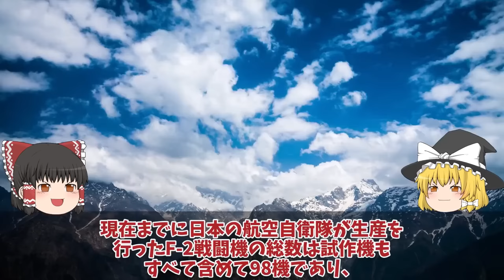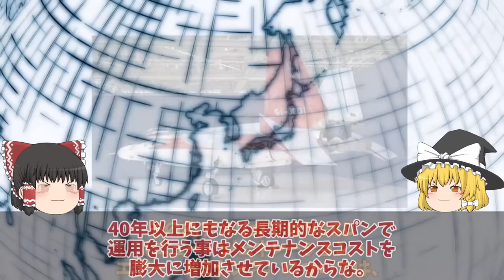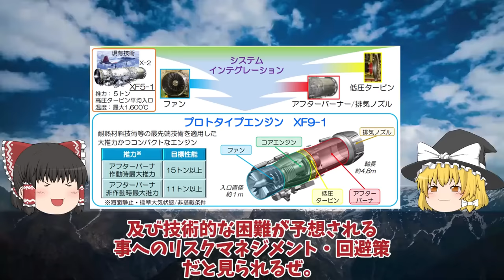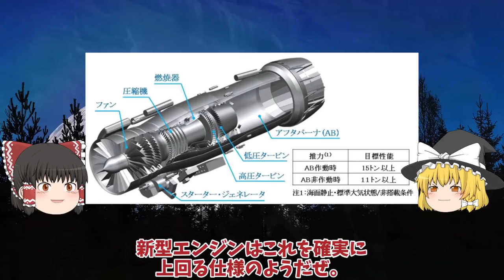【ゆっくり解説・軍事News】自衛隊最強スペシャル 海自F35B護衛艦いずも・かがの運用に赤信号南西諸島防衛に新田原基地や馬毛島!運用は海自と空自どちら【スペシャル・特集】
自衛隊最強スペシャル 海自F35B護衛艦いずも・かがの運用に赤信号南西諸島防衛に新田原基地や馬毛島!運用は海自と空自どちら【スペシャル・特集】

1海自F35B護衛艦いずも・かがの運用に赤信号点灯南西諸島防衛に新田原基地や馬毛島!運用は海自と空自どちらが対応・・・

2日本F3戦闘機開発でまさかの米国切り日英伊共同開発はすでに不安要素!純国産へロッキード社の技術支援無し

3海自はぐげいを凌ぐ次期潜水艦建造世界屈指の静粛性は原潜をも超えた!次世代燃料電池誕生で潜航深度1000超え・・・

4海自護衛艦かがの艦首がついに四角F35B艦載改修計画も最終段階か！改修費52億円は伊達じゃない？

5三菱F3戦闘機開発計画に赤信号F3戦闘機開発は日英伊共同開発か！XF9エンジンが水素へ進化する・・・

引用・転載「出典：海上自衛隊ホームページ」
引用・転載「出典：航空自衛隊ホームページ」
引用・転載「出典：陸上自衛隊ホームページ」